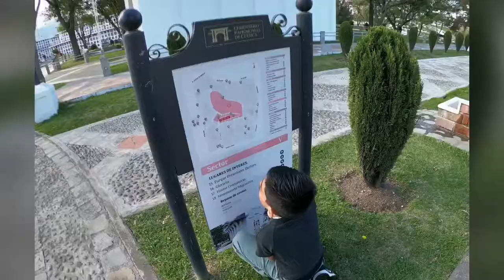Jewish Cemetery in Cuenca, Ecuador 2019. ✡️🕎